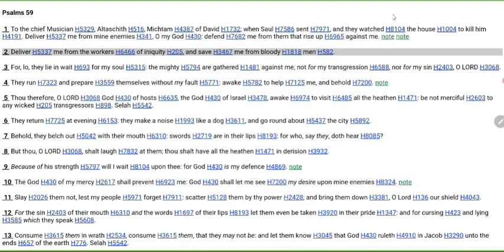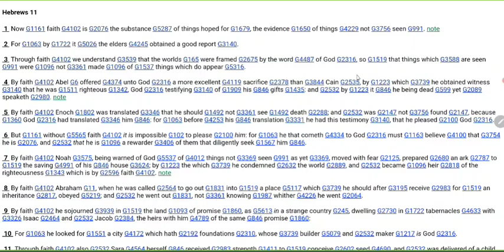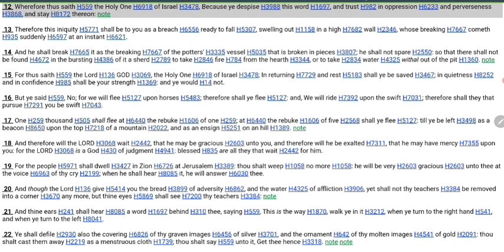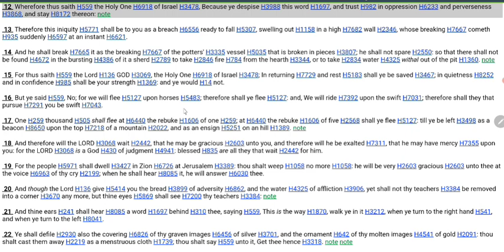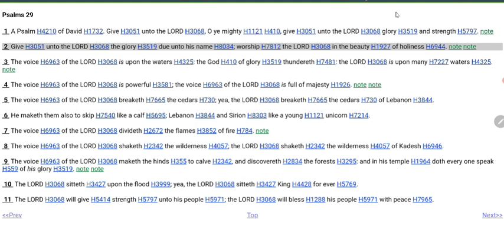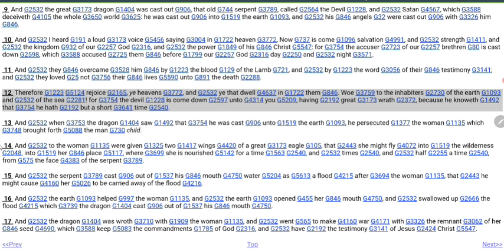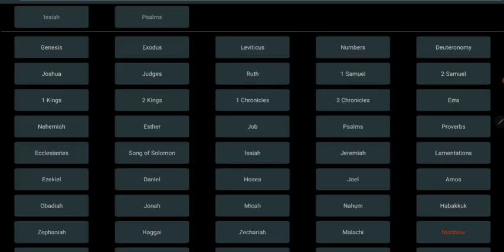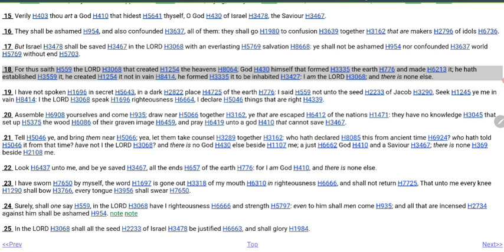The Elect Desire Better